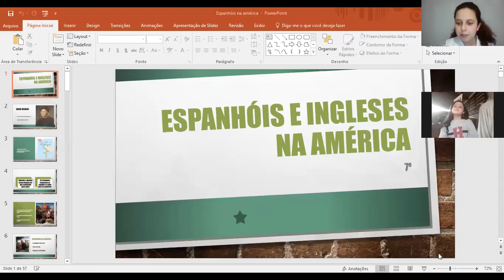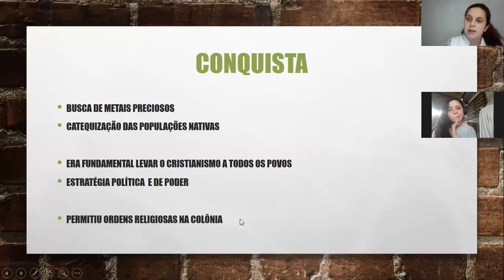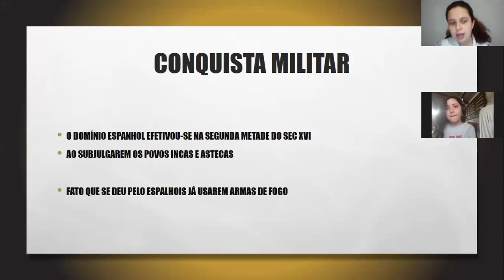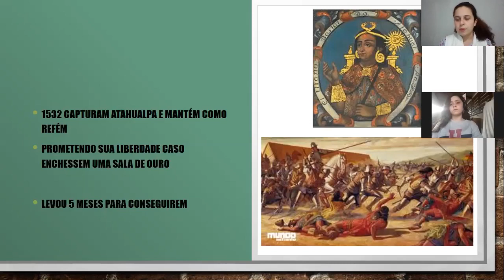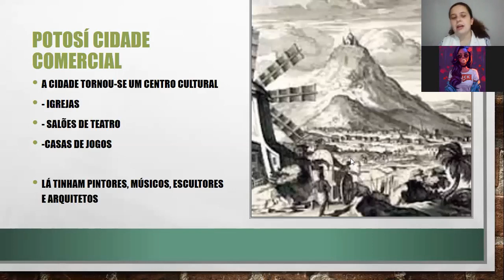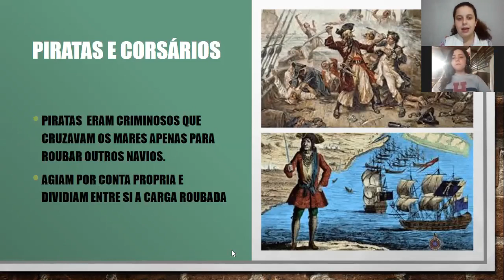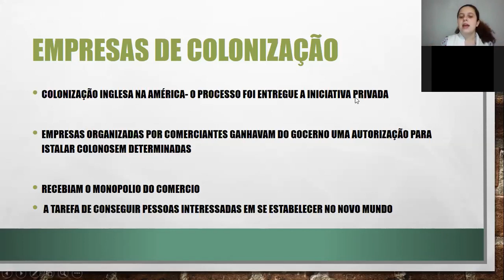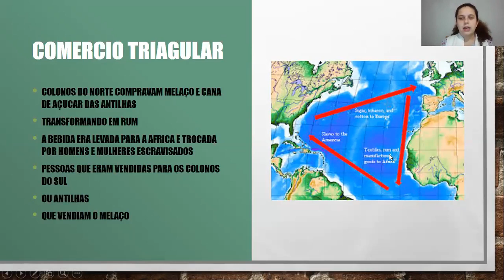7ºB 19.08 História Ingleses Na America